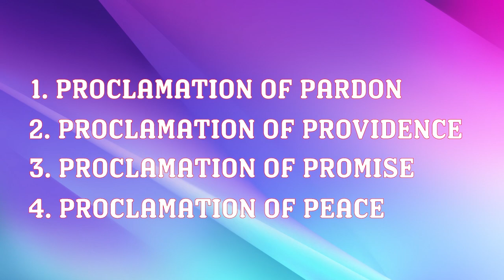COMFORT IN CRITICAL CIRCUMSTANCES | LifeChurch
When Jews were in the captivity of Babylon God had shown His grace in giving them a comforting message of deliverance. God is immutable and He can do the same to you. He was so gracious to them in proclaiming pardon, providence, promise and peace. Commit yourself to Him and receive these blessings into your life in your critical circumstances.

LifeChurch
IN PACT WITH GOD TO IMPACT LIVES
A church that is Word-based, Spirit-filled, Missional and united in living by faith.